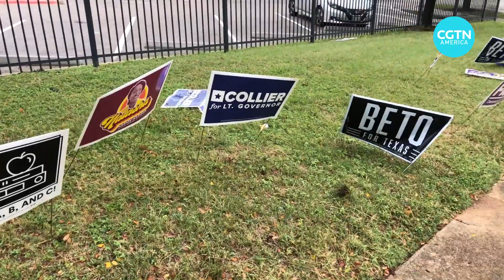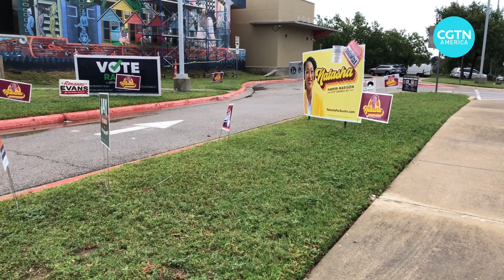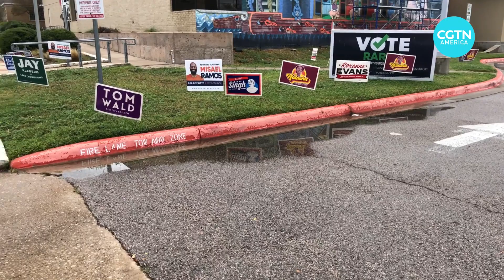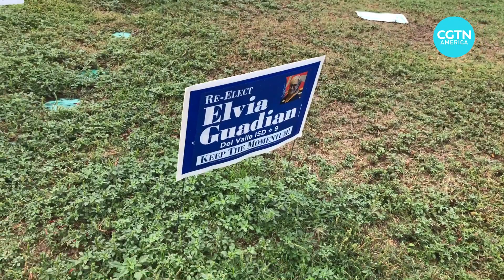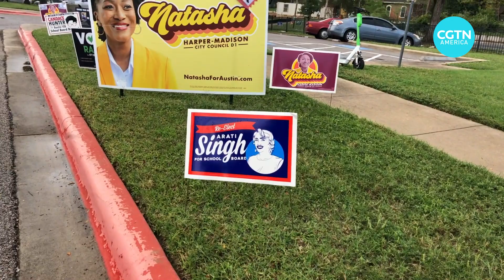Texans head to the polls for midterm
How will turnout in Texas affect the midterm election? Will people make it out in time or have new laws and limitations made it difficult for people to vote? CGTN’s Toni Waterman is in Austin, Texas with more.